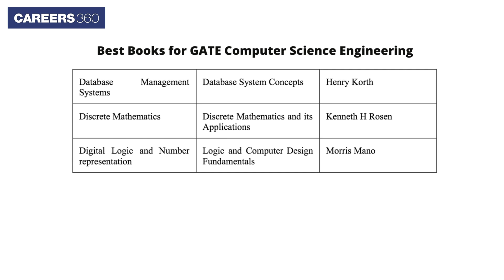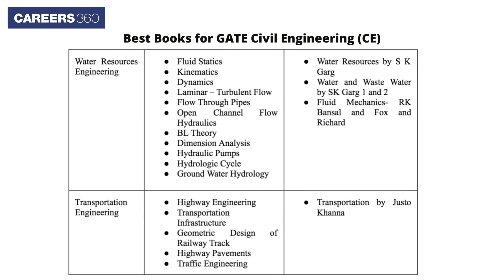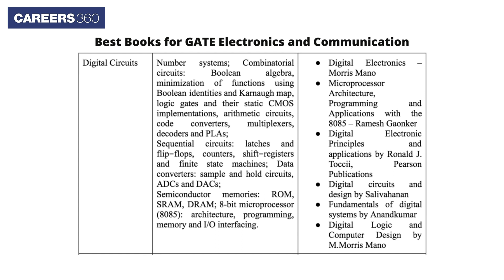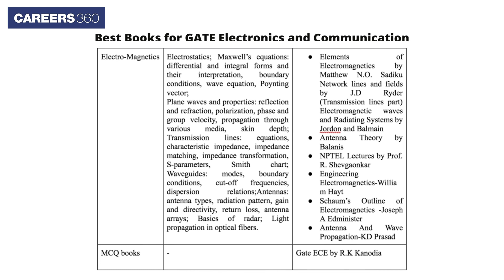GATE 2023 Best Books for CSE, ECE, EE, ME | Preparation Strategies | Exam Date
GATE 2023 Best Books - IIT Kanpur will conduct the GATE 2023 exam on February 4, 5, 11 and 12. Candidates planning to appear for the GATE 2023 can check the list of recommended books to boost preparation and score well.

🔥 People also Search:
gate 2023
gate 2023 books
gate 2023 books mechanical engineering
gate 2023 books electrical engineering
gate 2023 books cse
gate best books
best books for gate ece
gate books cse
gate 2023 exam date
gate exam 2023 registration date
gate 2023 exam form date
gate 2023 exam conducted by which iit